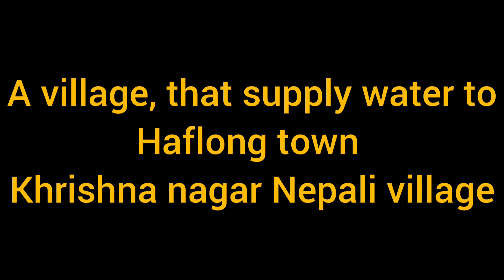haflong peh पानि लेजाया जाता hain yaha se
Devices -
Camera -
realme 7

upi id - shambasumatary@icici

My motive - keep calm and travel